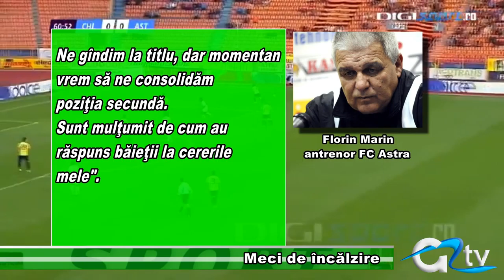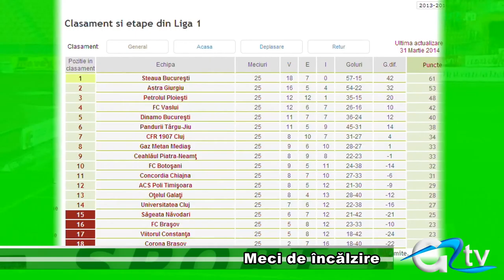MECI DE INCALZIRE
Astra întâlnește în etapa cu numărul 26 a Ligii I la fotbal pe FC Brașov.  Deși este un meci în deplasare, partida se anunță a nu fi prea dificilă: FC Brașov împarte, împreună cu cealaltă echipă brașoveană - Corona, ultimele locuri în clasament.